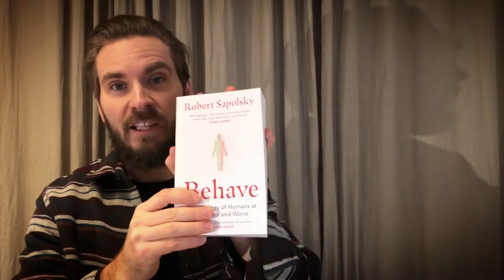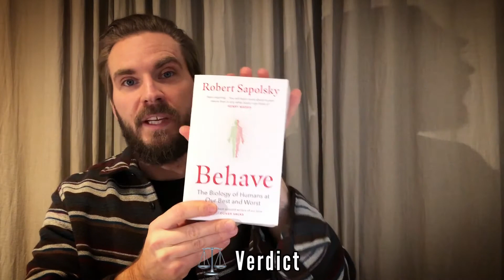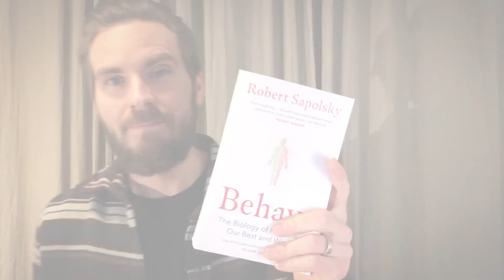6 Key Lessons from BEHAVE by Robert Sapolsky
This week we review the book Behave by Robert Sapolsky. A great summary of where we are at and what we know today about human behavior. I share my key takeaways and lessons from "Behave: the biology of humans at our best and worst" and summarize the most valuable findings. Behave is a thick book. Deeply complex. But also rewarding for the reader that spends time with it. This is one of my favorite popular science books of all time.

Video topics:
-Frontal Cortex and Willpower
-Habitation
-Delayed gratification
-Alcohol, testosterone and violence
-Hunger and judgement
-How can we implement what we learn from books like BEHAVE

Relevant Links---